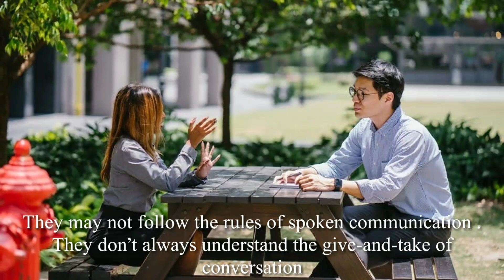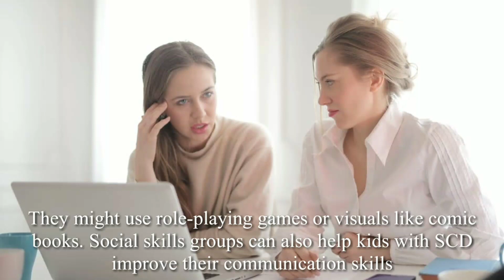Social Communication Disorder | SCD| dsm 5 Topic || Psychology Knowledge PK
Social communication disorder (SCD) is a condition that makes it hard to talk with other people. It's not a problem with speech or with the mechanics of language, like using grammar. But it does impact other areas of language. People with SCD have trouble communicating in ways that are socially appropriate..
Amazing Facts about Girls That Shocked You | Don't Say these words to girl | According to Psychology
Psychologists explains common things that we can't do in Dreams